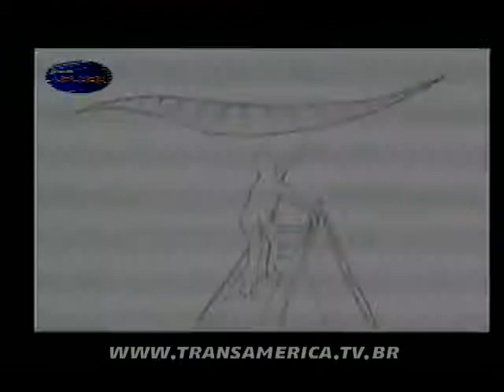Tv Transamérica - Eduardo Jericó e Alex Paim, novamente no Programa Upload.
Confira a perticipação ds comediantes Eduardo Jericó e Alex Paim no Programa Upload da Tv Transamérica.